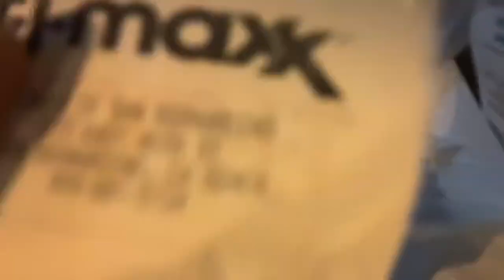How much do I spend in a week in CA????